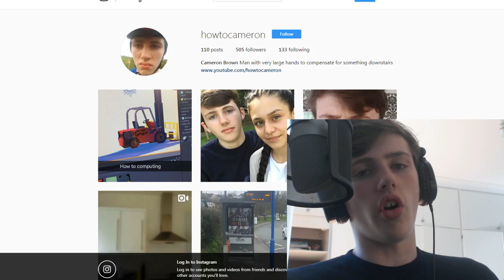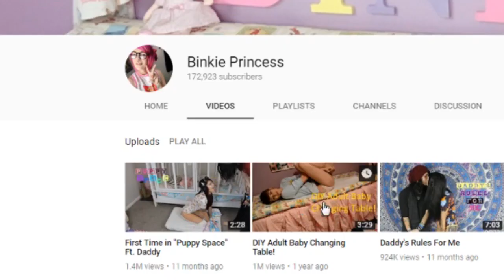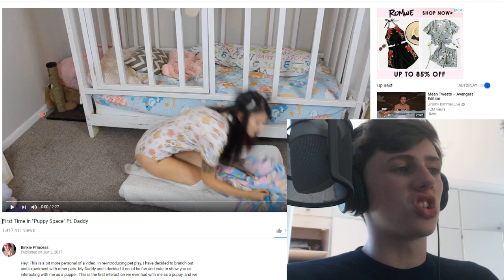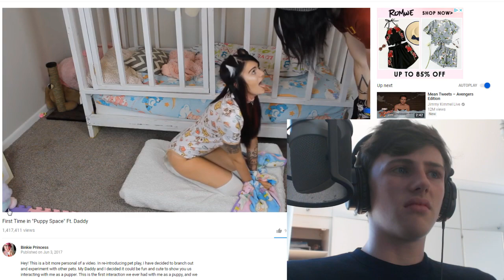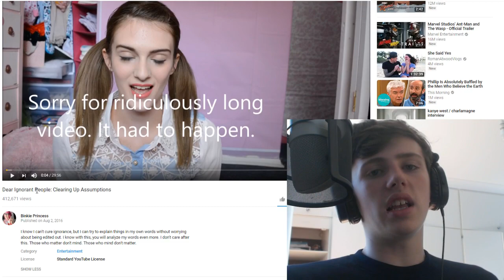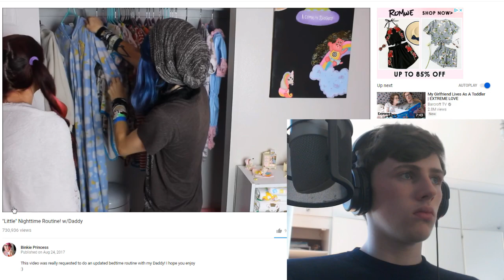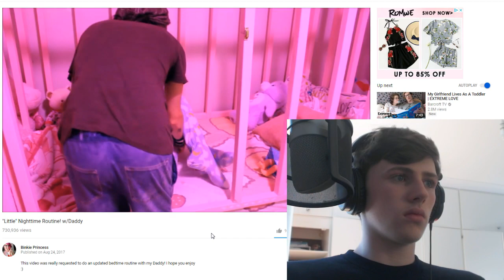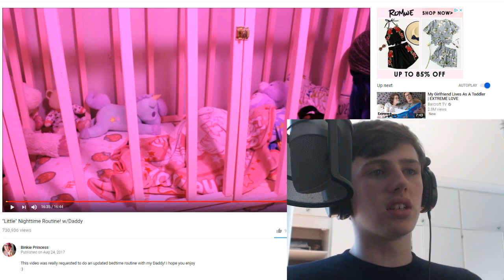I Don't Like This... (Reacting To Binkie Princess) - An Adult Baby